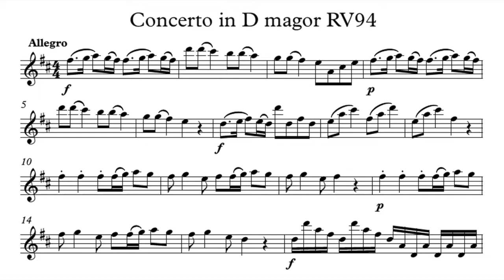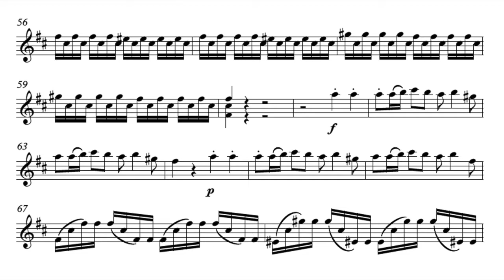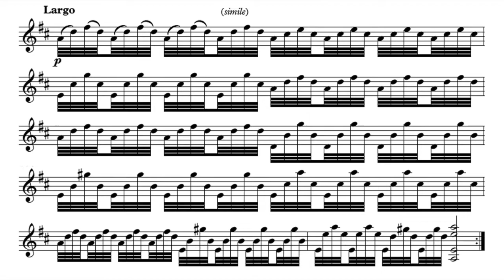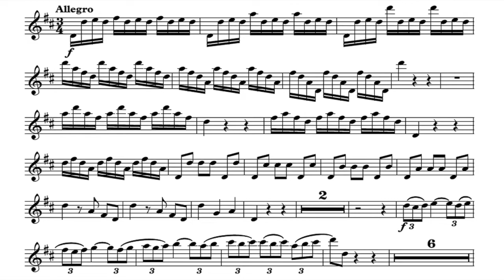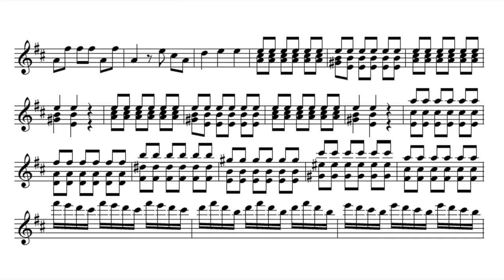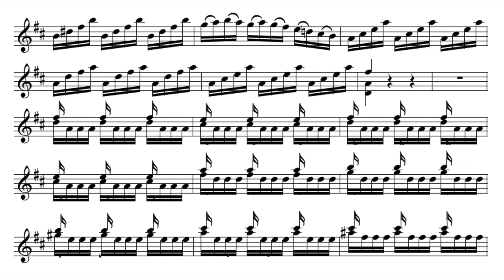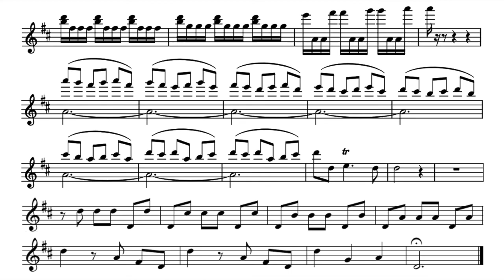Play the Violin sheet music with Giovanni Antonini/ Vivaldi: Chamber Concerto in D major, RV 94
A=415Hz
Antonio Vivaldi: Chamber Concerto
for Recorder, Oboe, Violin, Bassoon & Basso Continuo
in D major, RV 94

Bfl. Giovanni Antonini
Vn. Enrico Onofri
Ob. Paolo Grazzi
Fg. Alberto Grazzi